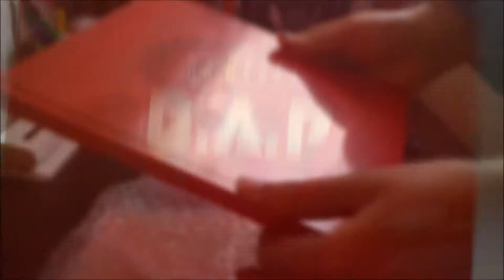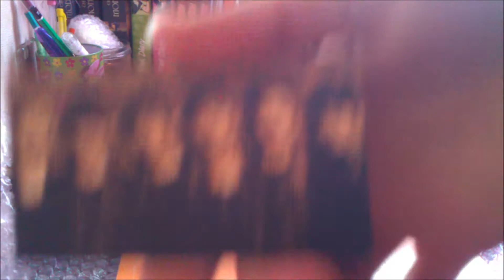[Kpop Haul #3] from KpopMart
Omo this wins the third place of a KpopMart contest I'm so happy *_____*

I've finally received my package from KpopMart, it was really fast ! I'm so happy *^*

I've ordered 5 times from KpopMart and I was always satisfied, it's a great site, , when your order is sent they give you a picture of it and when you get it you have free little photocards this is pretty nice, and the prices are really reasonable.